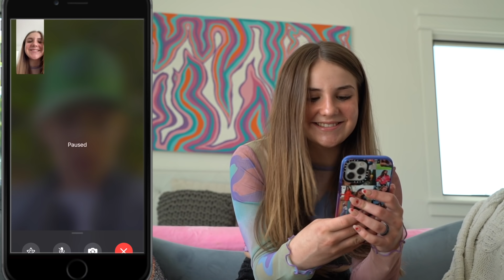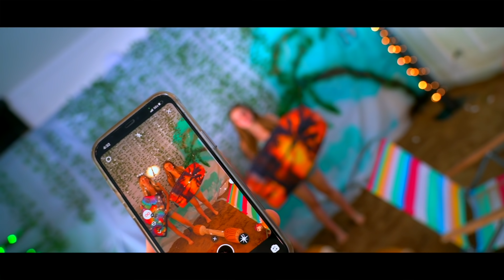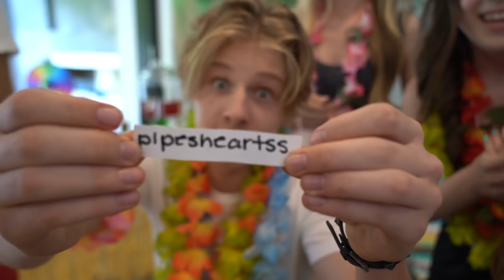TURNING MY HOUSE INTO A BEACH!! **The Squad Reacts**🏖 | Piper Rockelle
Shalom bbys it’s Piper Rockelle! Hope your day is great but better watching turning my house into a beach (the squad reacts). Today to get us prepared for our surprise trip to Maui, I decided to surprise the squad and my boyfriend (Lev Cameron) with a trip to the beach. I invited all of my best friends over to my house for a beach day. They thought they were coming over to meet up and then go to the beach, but in reality the beach came to us!! That’s right guys, I transformed my house into a beach! You won’t believe how crazy this transformation is!! I spent almost $10,000 on this challenge! We had such an amazing beach day in my living room and your won’t want to miss a single second!! Watch until the end to see who the new squad member will be for the month on April!

Telling my best friend I love her... **PRANK**💋